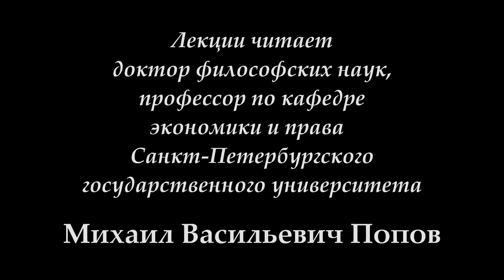К.Маркс и Ф.Энгельс «Немецкая идеология» (2017). 08. «На какой основе можно изучать историю».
13 марта 2017 г. под руководством профессора М.В.Попова прошло 8-е занятие по курсу "К.Маркс и Ф.Энгельс "Немецкая идеология". Обсуждался вопрос о том, на какой основе можно изучать историю.

Веб-сайт

Желающие помочь Фонду Рабочей Академии могут перечислить пожертвования на карту Сбербанка:
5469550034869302